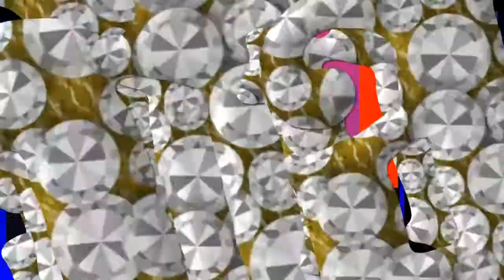*HORDEPOINT* New Mode To Play. Call Of Duty WWII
Some madness kills.